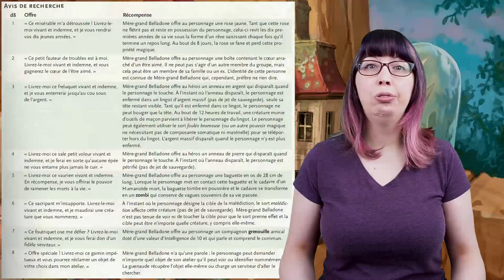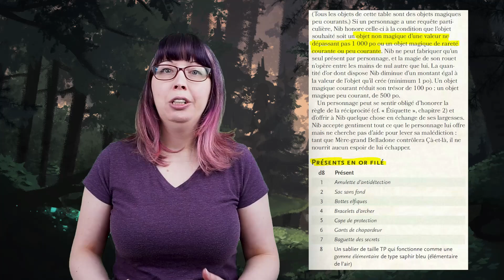Ça-et-Là - Chapitre 3 / Guide MJ Par-Delà le Carnaval de Sorcelume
Ce vidéo est destiné aux MJ de la campagne de D&D 5e, Par-delà le carnaval de Sorcelume. Découvrez le domaine de Ça-et-là et apprennez sur l'être qui dirige.

En cet endroit, les personnages rencontreront des pnjs complexe qui pourraient les entrainé dans des situations particulière. Dans cette forêt magique se trouve la demeure de Skabatha etson atelier de jouets. Peut-être vos joueurs voudront être des héros, au risque de se mettre dans un beau pétrin, en découvrant qui sont les travailleurs. Et si vous rêviez de rencontrer une licorne, votre rêve pourrait être réalisé!

Lien Partenaire Geekwood.ca! Obtenez un rabais en utilisant le code RPGSULSIDE avec votre commande. Chaque achat fait à partir du lien nous offre une ristourne pour supporter la chaîne! Merci à Geekwood!

Nous sommes RPG Sul'Side, une chaîne dédiée aux jeux de rôles présentant vidéo-conseils, Actual Plays et toutes sortes de contenu relié de près ou de loin au jeux de rôles! Suivez-nous aux lien ci-dessous et sautez dans l'aventure avec nous!

⚡⚡⚡Actual Plays disponibles en podcasts ⚡⚡⚡

❋❋❋ REMERCIEMENTS ❋❋❋

Merci à Larian et 11bit Studios pour l'accord d'utilisation de leur trames sonore!

❋❋❋ Le matériel que nous utilisons❋❋❋
Caméra du MJ : Sony A5100

Caméras des joueurs : Sony A6000

Micros : Audio-Technica AT875R

Console Behringer Xenyx X2222USB